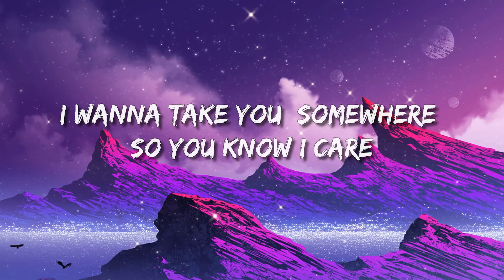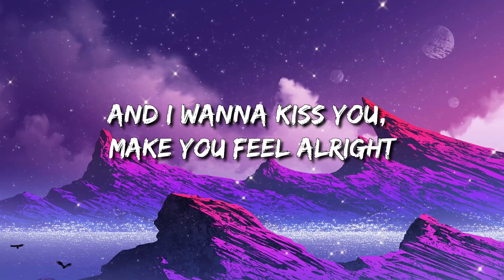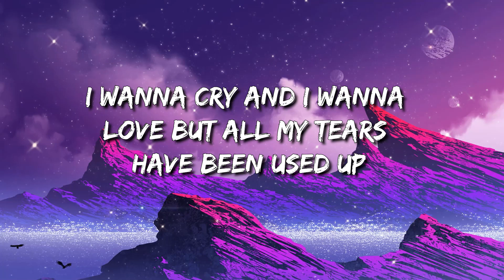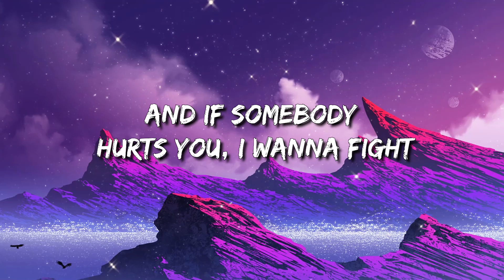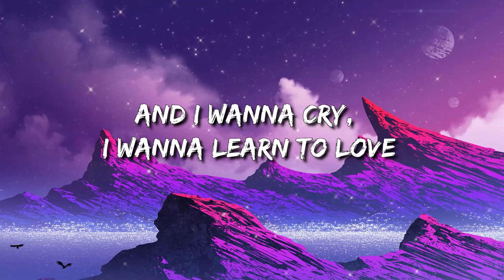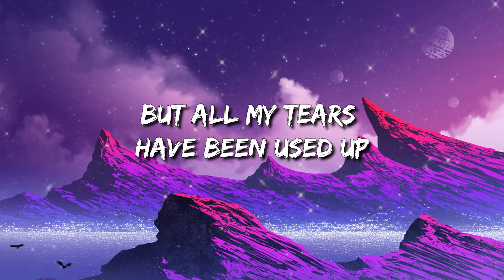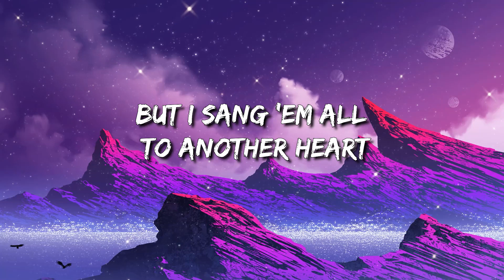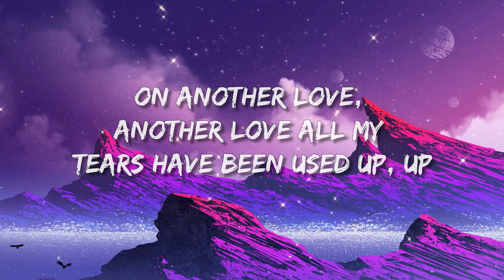Tom Odell - Another Love (Lyrics)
Oh oh